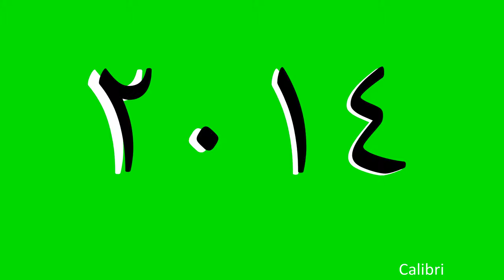2010 to 2023 count up 4K HD Arabic animation tilting عربى شاشة خضراء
German Grüner Bildschirm | Kostenlos zu benutzen

Italian Schermo verde | Gratuito da usare